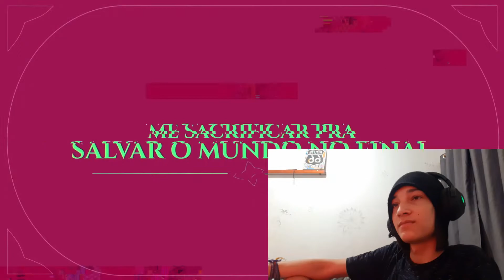REACT Rap das Guardiãs Estelares (League of Legends: Wild Rift) - GAROTAS MÁGICAS | NERD HITS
Tamo junto!